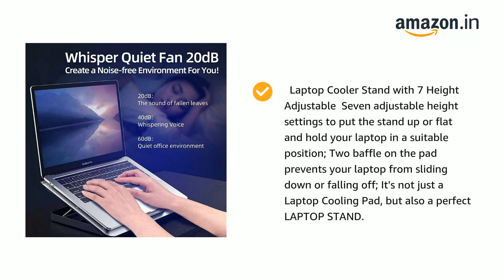Proffisy Aluminum Laptop Cooling Pad withOne Big Quiet Cooling Fan,Laptop Cooler Stand with 7 Height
Proffisy Aluminum Laptop Cooling Pad with One Big Quiet Cooling Fan, Laptop Cooler Stand with 7 Height Adjustable, Notebook Cooler pad for Laptop 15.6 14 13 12 Inch Two USB Ports (Black)

【Laptop Cooling Fan Pad laptop Cooling Pad with the mesh design and One Big Fan (160mm) spinning at adjustable speed from 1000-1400 RPM, greatly dissipate the heat from the laptop, enable it in good working condition, and prolong the lifespan of your laptop.suitable for laptop size up to 15.6 inches

【Aluminum Laptop cooling pad】 The cooling pad made of aluminum alloy provides your laptop a wear-resisting and firm carrying surface. This material can draw heat away from laptop, improve heat dissipation.(The surface is made of aluminum metal, and the base is made of ABS material). Slim and lightweight design concept, take it with you whenever you go.

【Laptop Cooler Stand with 7 Height Adjustable】Seven adjustable height settings to put the stand up or flat and hold your laptop in a suitable position; One baffle on the pad prevents your laptop from sliding down or falling off; It's not just a Laptop Cooling Pad, but also a perfect LAPTOP STAND.

【Two USB Ports】Laptop cooling stand just plug in the USB port of your laptop to use. Equipped two USB 2.0 ports for data transmission or connecting other devices, package include one USB cable for you.Gift Cable (cable length: 70cm), this cable must be connected to a laptop, remember not to use a connection adapter